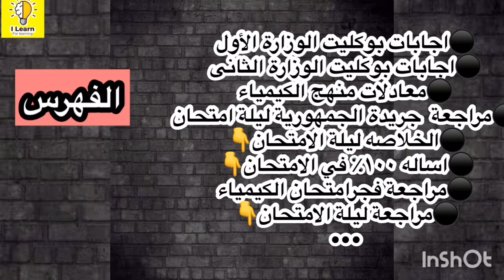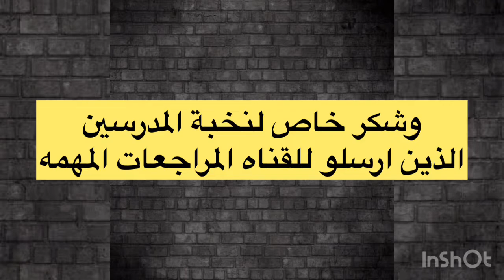مراجعة ليلة الامتحان الكيمياء Chemistry (ثانويه عامه) = هتقفل الدرجه النهائيه